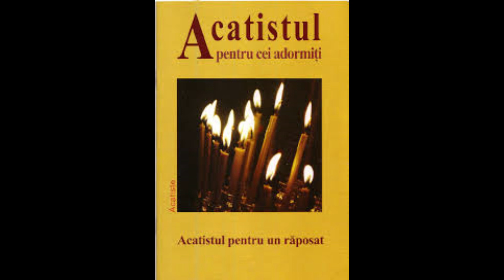Acatist către Dumnezeu Tatăl pentru cei adormiţi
Cu multă durere în suflet închin acest Acatist unchiului meu Vasile ,celui mai bun om ,care mi-a fost ca un tată și care azi a plecat dintre noi în lumea drepților .Dumnezeu  să îl ierte, și pe el, și pe toți cei adormiți .